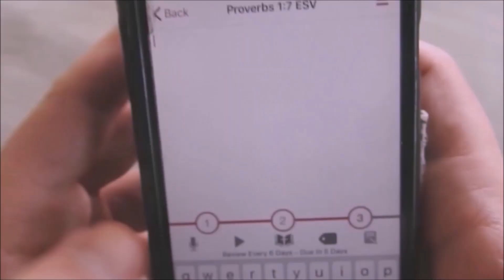Who Are the Merciful? | The Beatitudes Explained | Blessed Are The... 📖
In this video I will answer the question: Who are the merciful? This is part of the Matthew 5 Bible series - the Beatitudes explained: blessed are the...
What does the Bible say about the merciful?
This is the merciful Bible study.
Blessed are the merciful for they shall receive mercy.
Enjoy these short Bible study lessons.

Below you can view the playlist for the entire Beatitudes Bible study series: 👇🏼